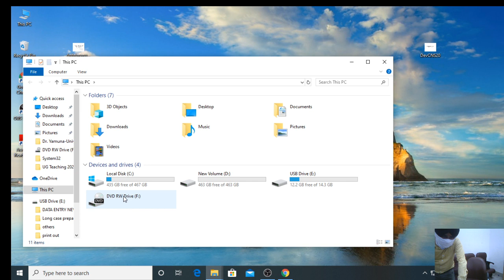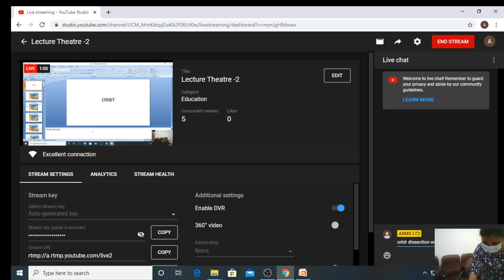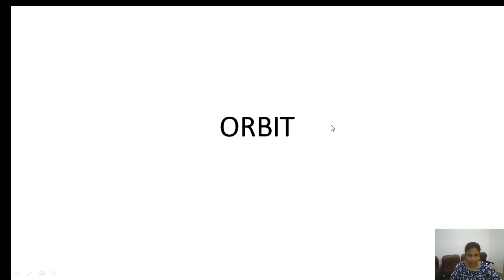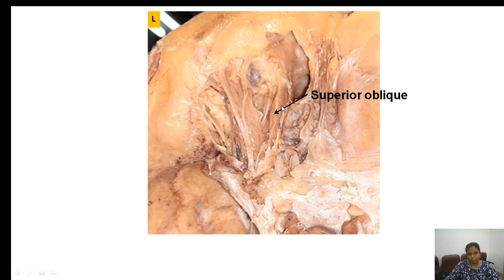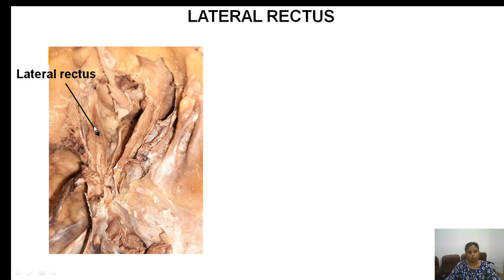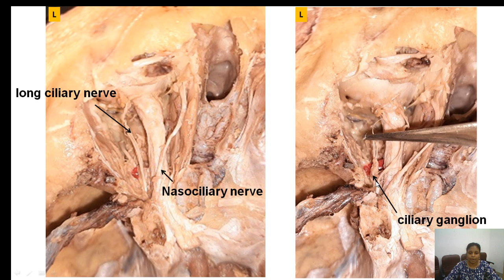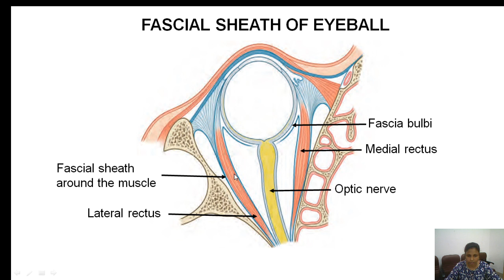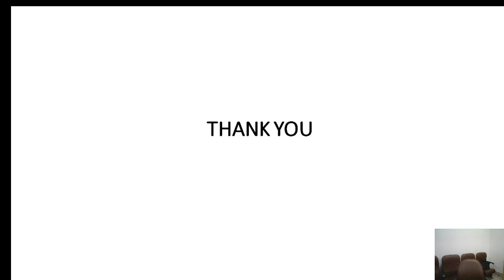Lecture Theatre -2